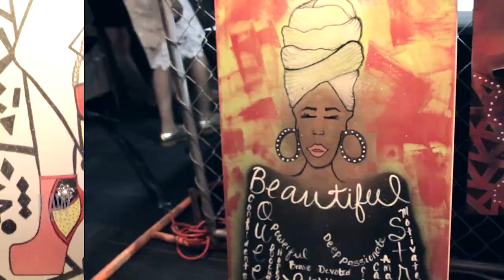Shawnae Slyke presented by RAW:Washington DC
Event: Panorama
Date: June 11, 2014
Venue: Penn Social